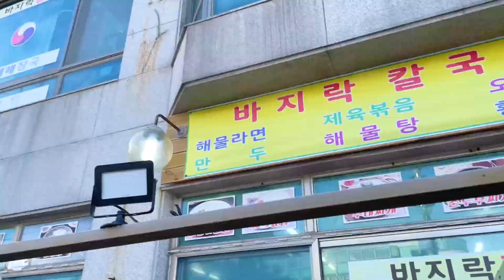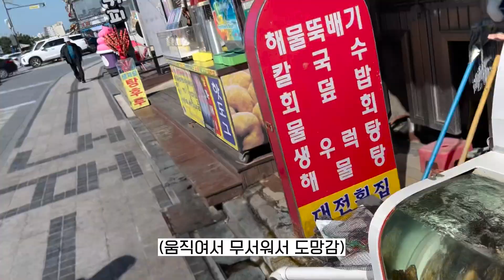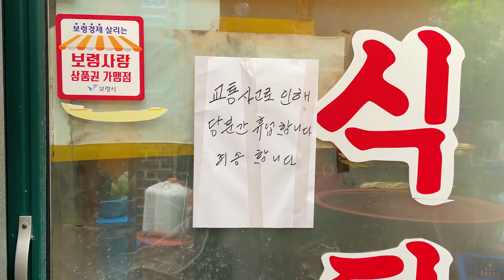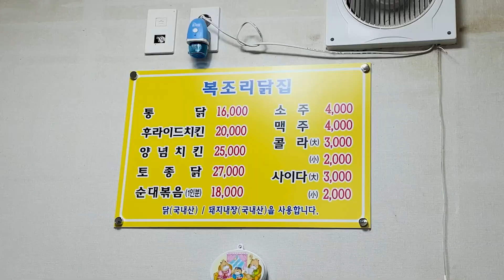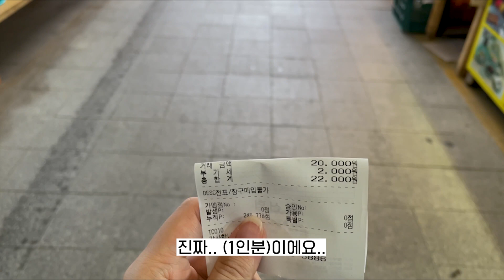똔꼬발랄 사고뭉치 아내와 떠나는 여행 [대천 ep.2]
갑자기 가버린 대천여행 2편🚋
1편은 여기!!!

카메라 설정 범인이 이제 원인을 알았습니다...
다음 영상부터 초점 다시 돌아옵니다...스미마센😖 😖

📝이 날 갔던 곳!

숙소 - 데이나이스호텔
아침 - 24시 참새 방앗간
바다 - 대천해수욕장
시장 - 복조리닭집 (순대볶음 1인분 18,000원)
마지막 그네?? - 카페 모카브레드